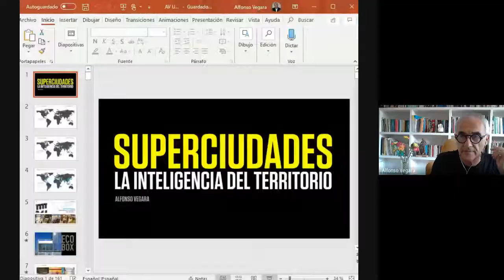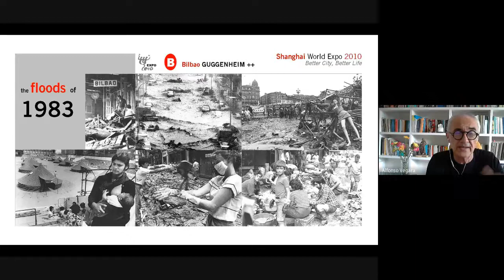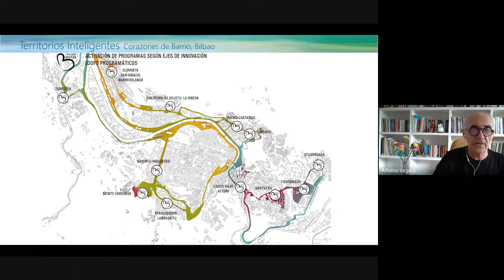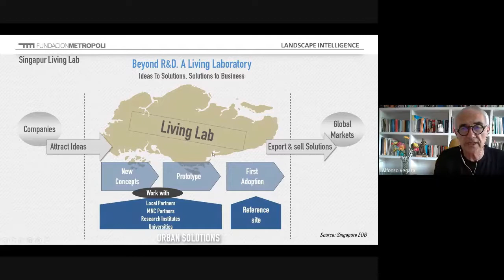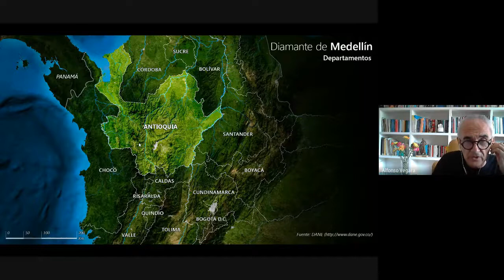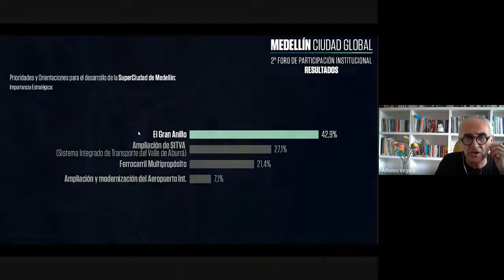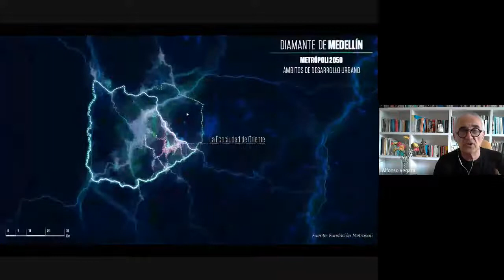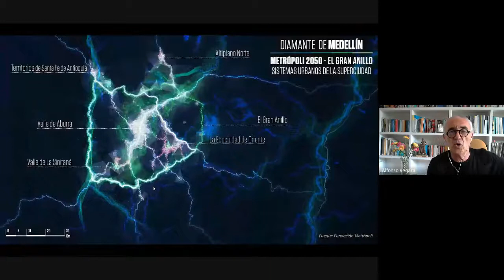CONVERSACIONES SOBRE EL TERRITORIO. ALFONSO VEGARA. 2 JUNIO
El arquitecto, sociólogo y economista Alfonso Vegara, presidente de la "Fundación Metrópoli" nos acompaña en el cierre del ciclo de conferencias programado por la Maestría en Estudios del Territorio, quien nos comparte su amplia experiencia en ordenamiento y planificación de ciudades, y pone en relevancia la importancia estratégica de las ciudad y sus posibles futuros.